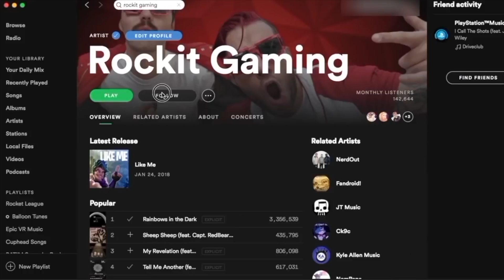Baldi's Basics vs Bendy and the Ink Machine Rap Battle "Who's Scarier?"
Baldi's Basics vs Bendy and the Ink Machine Rap Battle "Who's Scarier?" by Rockit Gaming is a Rap Song that we wrote about Baldi vs Bendy. It also features a little FNAF Rap Battle. Who won?